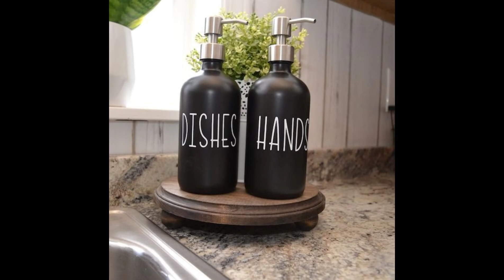Kitchen decor | kitchen decor design | home decor diy 2024 | decor your kitchen to make elegant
Consider adding a pop of color with vibrant, statement backsplash tiles or colorful kitchen accessories like tea towels, utensil holders, or small appliances. Introduce warmth and texture by incorporating wooden elements, such as open shelving, butcher block countertops, or bar stools.